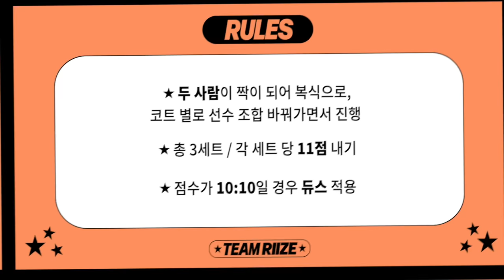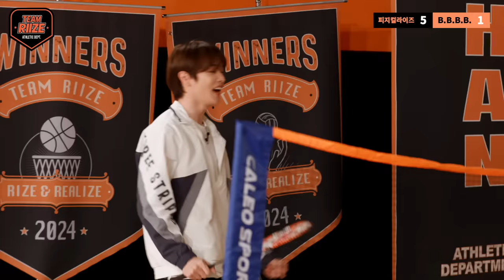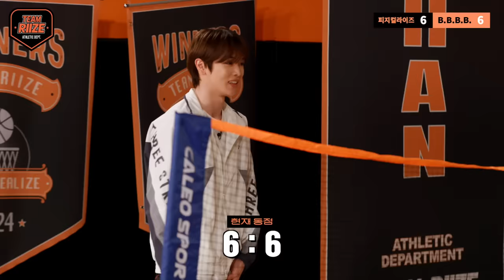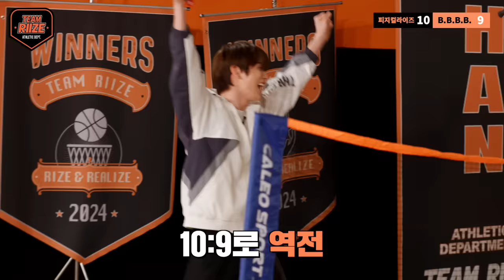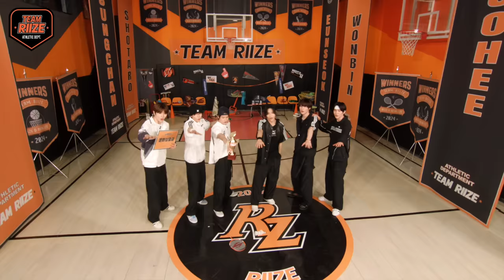TEAM RIIZE ❮난 운동부 얘는 부비부❯ | WE RIIZE EP.17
RIIZE's new single "Love 119" is out!